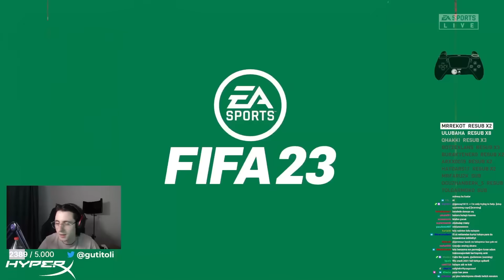TOLUNAY ÖREN VS ALTIN ÇOCUK | FIFA 23